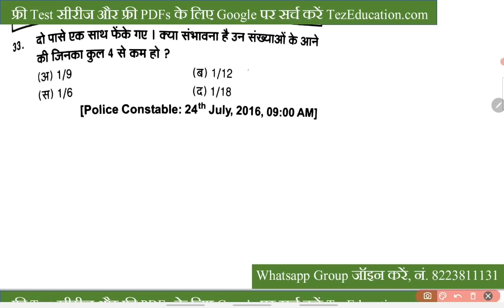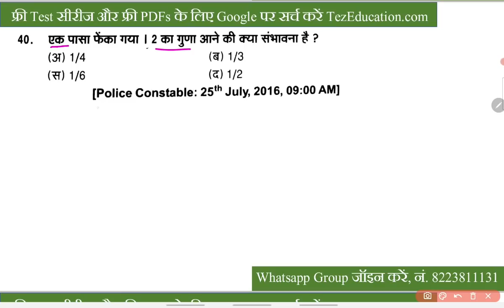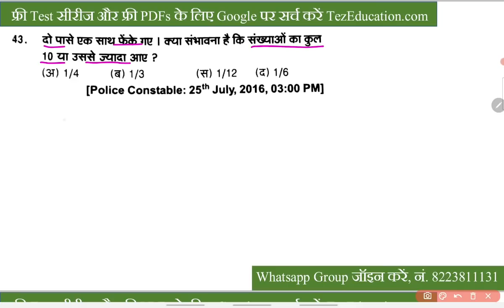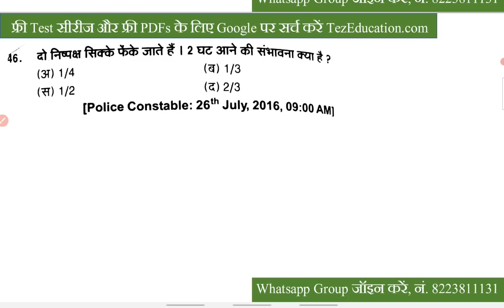प्रायिकता कभी गलत नहीं करोगे MP Police Maths PYP Questions || MP Police Maths Model Questions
वर्दी विजेता टेस्ट लिंक

😊😊विभिन्न PDFs की लिंक😊😊